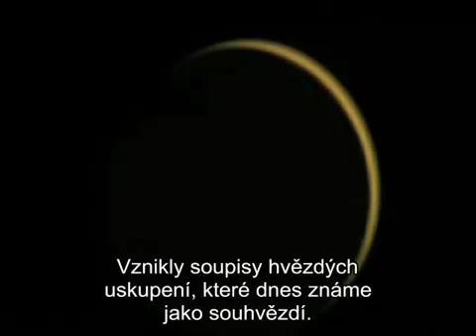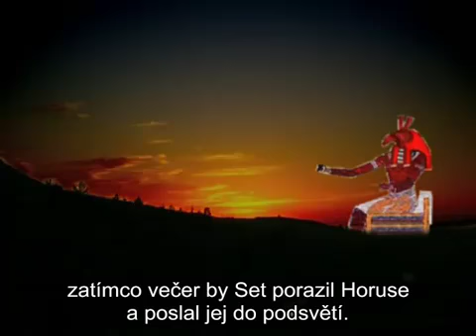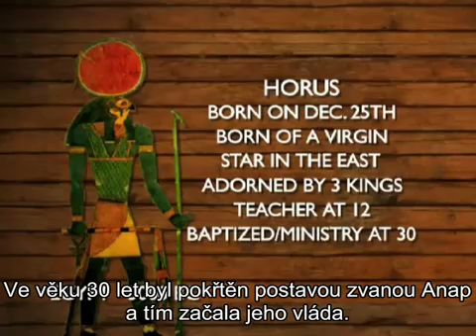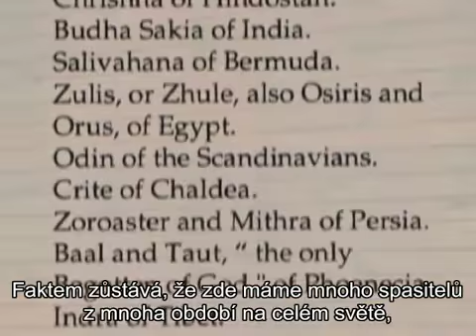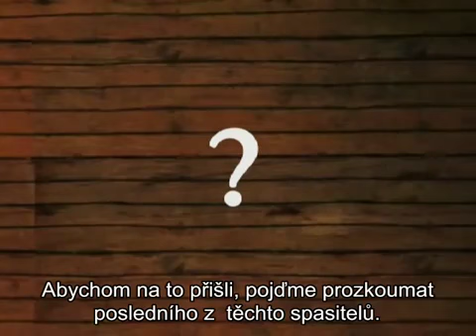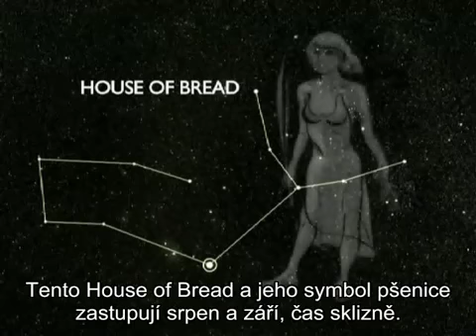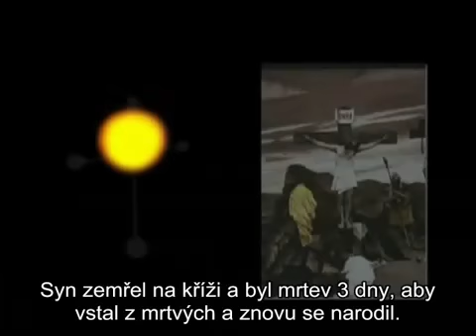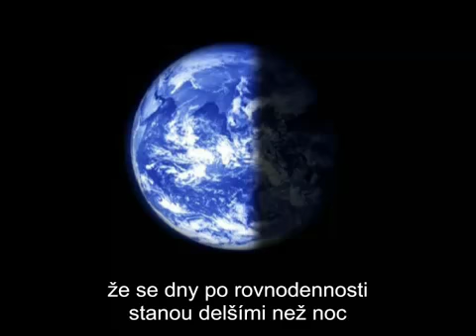Ateizmus - Největší příběh všech dob.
Zeitgeist a najväčší príbeh všetkých dôb.